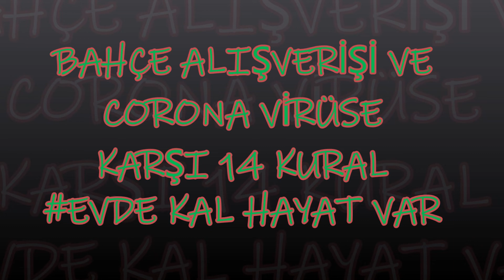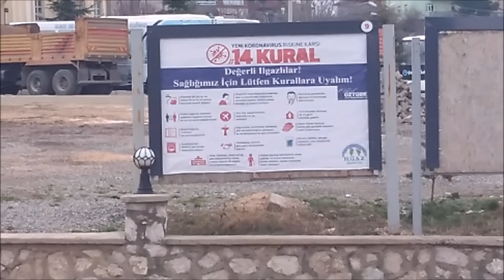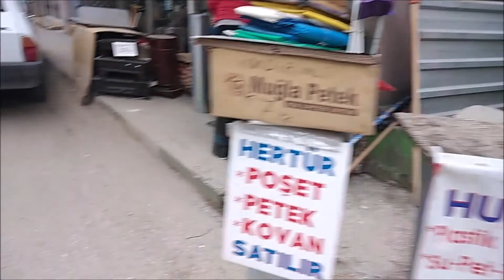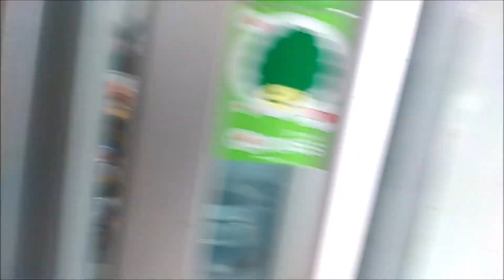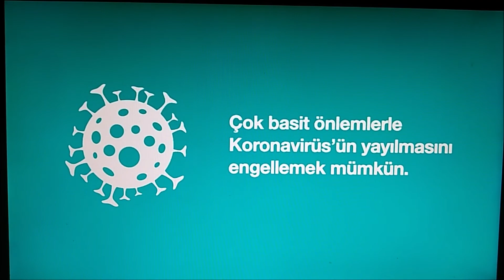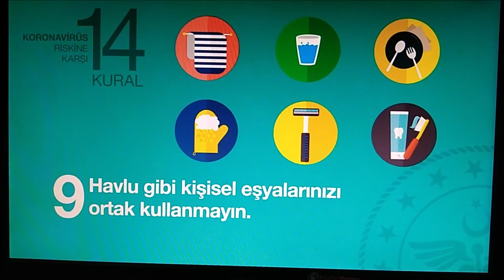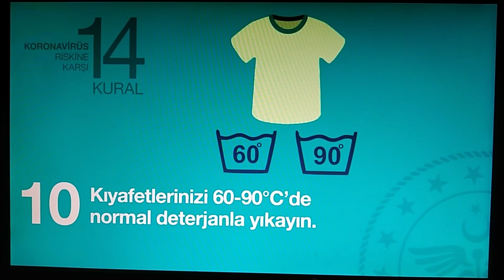Bahçe Alışverişi Corona Virüse Karşı 14 Kural!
Sağlık Bakanlığı her fırsatta dile getirdiği 14 gün evde kalınmalı uyarısıyla ilgili bir paylaşım yaptı. Ve o 14 günde evde neler yapılması gerektiğini sıraladı.

Son 14 gün içerisinde yeni koronavirüs hastalığı görülen ülkelerden birinden geldiyseniz, ateş, öksürük, solunum sıkıntısı gibi belirti ve bulgularınız olmasa bile 14 gün süresince evden çıkmamalısınız. Bu, sağlık bakanlığının 14 gün karantina uyarısının ilk maddesi.

Bakanlık, koronavirüse karşı 14 gün kuralını uygularken evde dikkat edilmesi gerekenlere ilişkin bilgilendirme yaptı. Sosyal medyadan "koronavirüs evde izleme kuralları" başlıklı paylaşım yapıldı.

Evde yapılması gerekenler görsellerle sıralandı. 2. madde, eğer evden çıkmak zorunda kalırsanız mutlaka maske takılmalı ve mümkün olduğunca toplu taşıma kullanılmamalı çağrısı yapıldı. Devamında "Ziyaretçi kabul etmeyin. Mümkünse ayrı bir odada kalın, odanızı sık sık havalandırın. Evin ortak alanlarında mutlaka tıbbi maske takın. Mümkünse ayrı tuvalet ve banyo kullanın. Ayrı tuvalet ve banyo yok ise bu alanlarda mutlaka maske takın. Bu alanları her kullanım sonrası temizleyin. Sık sık el hijyeni sağlayın. Ellerinizi su ve normal sabunla yıkayın veya alkollü el antiseptiği ile ovalayın. Tabak, bardak, havlu gibi eşyalarınızı ayırın, ortak kullanmayın" denildi.

Bakanlık, ateş, öksürük gibi sıkıntılar belirirse yine tıbbi maske uyarısında bulundu. En kısa sürede sağlık kuruluşuna başvurulması gerektiğinin altı çizildi